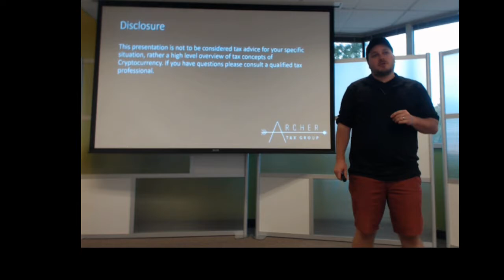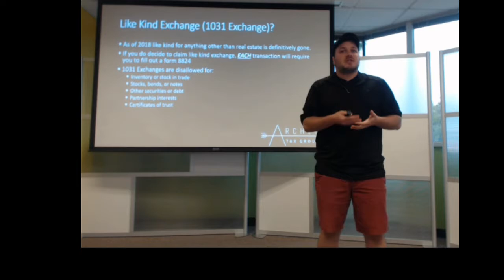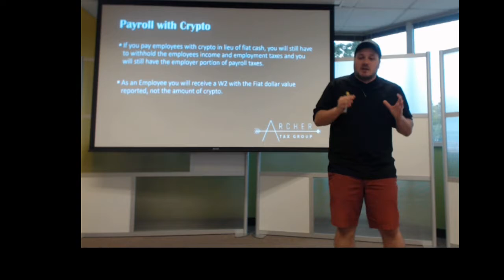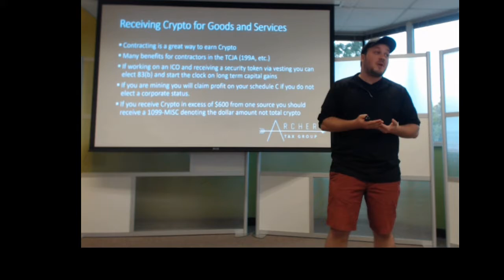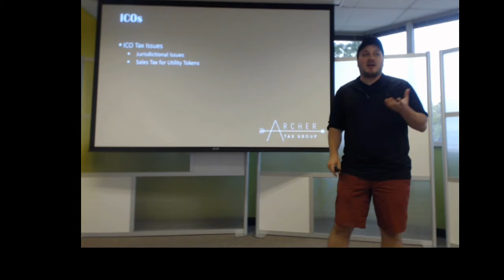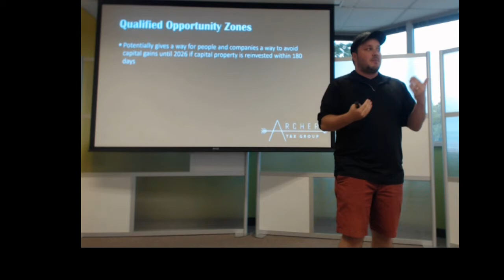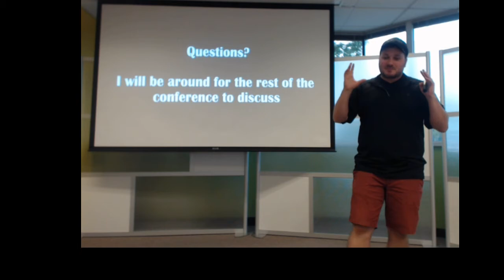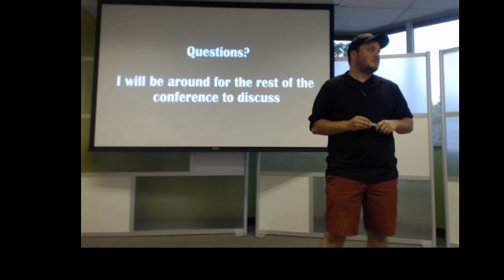Archer Tax Group Talks Crypto Tax Planning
Andrew Kernosky of Archer Tax Group talks cypto income tax filing and crypto tax planning.